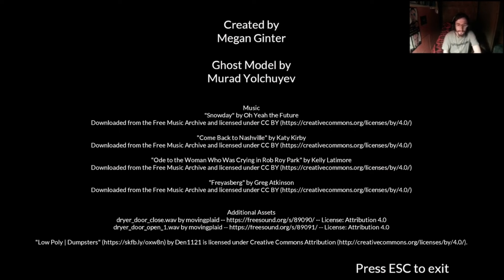EGY KÍSÉRTETJÁRTA MOSODÁBAN JÁRTUNK!!! | Laundry Night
Elfelejtettem a live közben visszakapcsolni a mikrofont, de legalább újra tudtam szinkronizálni! :D